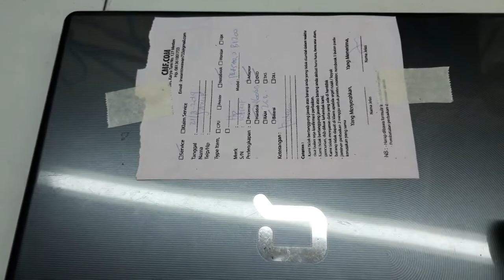cara membongkar laptop compaq presario B1200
Video kali ini Tutorial cara membongkar laptop Compaq Presario B1200 ,selamat menonton sampai selesai bro. terima kasih smoga bermanfaat.